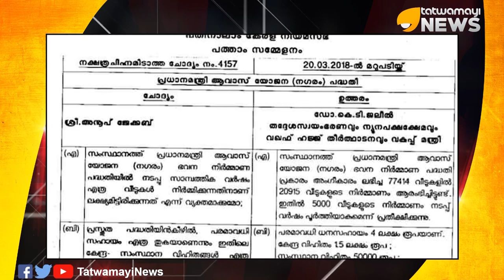പദ്ധതി അടിച്ചുമാറ്റി...നാണംകെട്ട സർക്കാർ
കേന്ദ്ര സർക്കാരിന്റെ പി എം എ വൈ പദ്ധതി അടിച്ചുമാറ്റി മേനിചമഞ്ഞ് മുഖ്യമന്ത്രി,നാണംകെട്ട ഏർപ്പാട്...